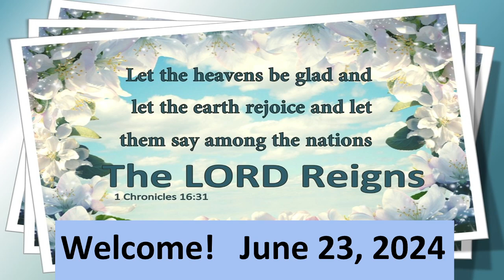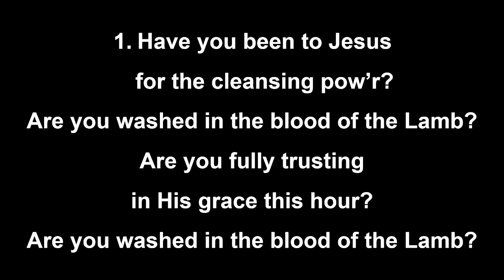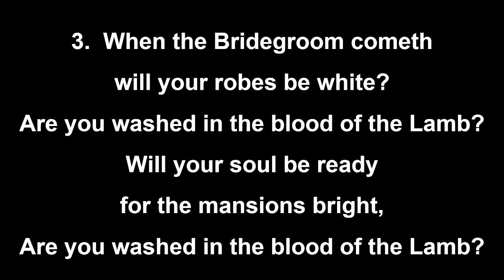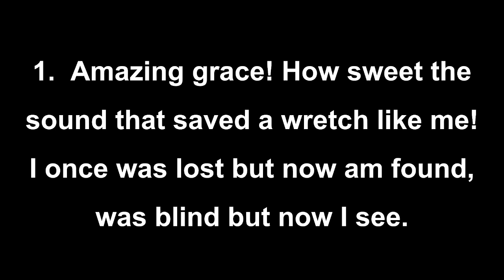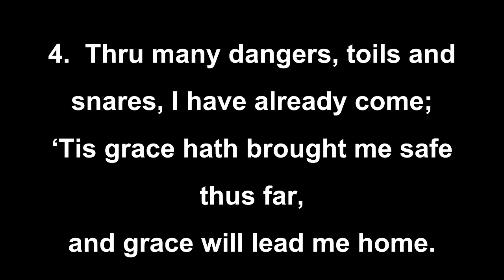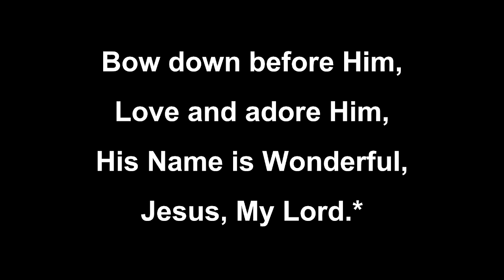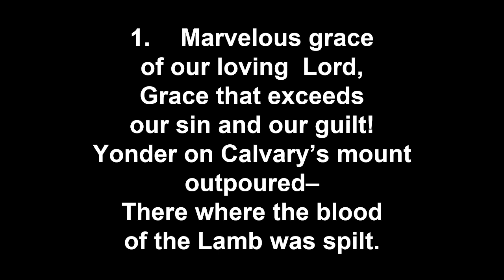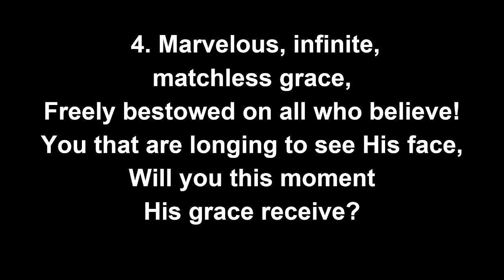Sunday Worship Service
All Have Fallen (Psalm 53)